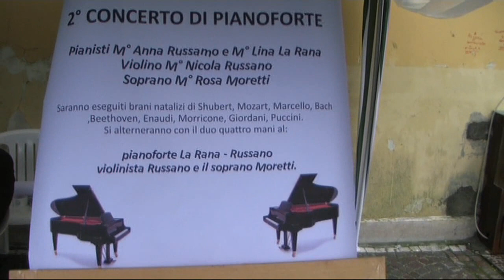Cesa (CE) - Il Baratto's Day di CesaRinasce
- Cesa (CE) - Il Baratto's Day di CesaRinasce (18.12.11)